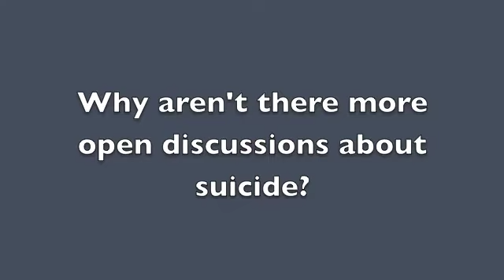SuicideTALK Take 2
The Crisis Center of Tampa Bay is shattering the secrecy of suicide during Suicide Prevention Month in September. Join us at upcoming SuicideTALK workshops, designed to help make our community aware that something can be done to prevent suicide.